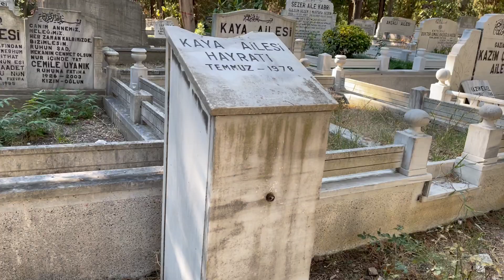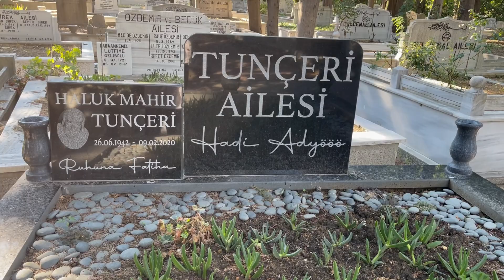Haluk Mahir tunçeri mezarı eski Kozlu mezarlığı hd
A Erkek Milli Takım Menajeri Kerem Tunçeri’nin babası, eski basketbolcu Haluk Tunçeri vefat etti.

Türkiye Basketbol Federasyonu’ndan yapılan açıklamada şu ifadeler yer aldı: “A Erkek Milli Takım Menajeri Kerem Tunçeri’nin babası, eski basketbolcu Haluk Tunçeri’nin vefatını derin bir üzüntüyle öğrenmiş bulunuyoruz.

Merhumun cenazesiyle ilgili detaylar daha sonra açıklanacaktır. Hatice Tunçeri’nin eşi ve Kemal Tunçeri ile Kerem Tunçeri’nin babası olan Haluk Tunçeri, Ay-yıldızlı formanın yanı sıra; Galatasaray, İstanbul PTT, Ankaragücü, Muhafızgücü ve Altınordu takımlarının kadrolarında yer aldı. Türkiye Basketbol Federasyonu olarak merhuma Allah’tan rahmet, ailesi ve sevenlerine başsağlığı dileriz.”